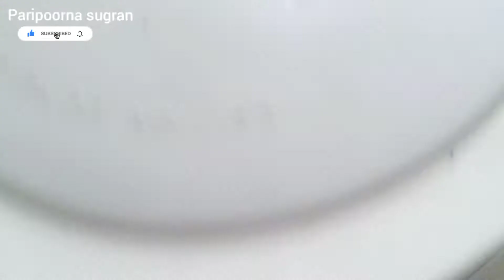कोबी पराठा आणि पुदीना चटणी | Kobi-Parattha | Dhapate | Thalipeeth | Breakfast | Paripoorna Sugran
**Breakfast Recipes By Paripoorna Sugran -

*Hope you like the recipe video.